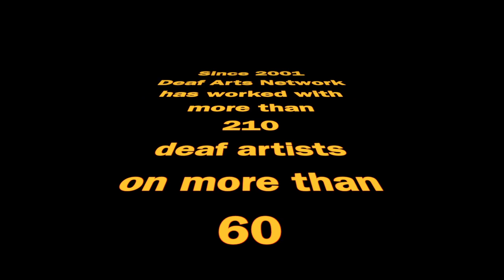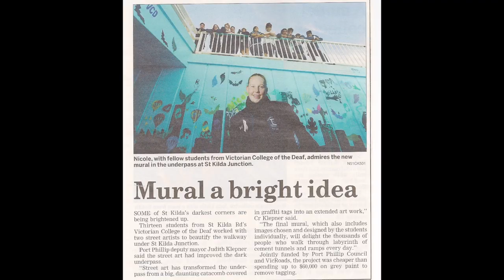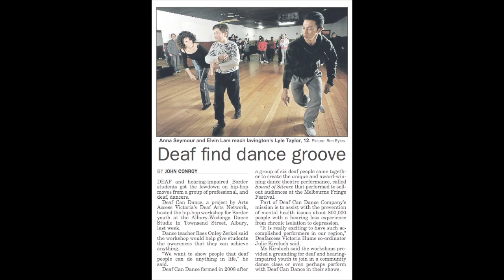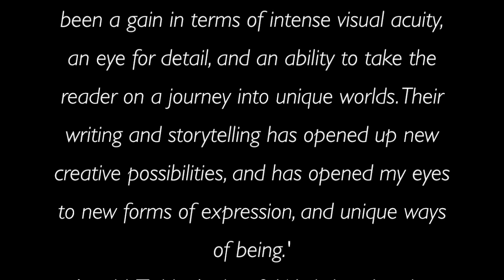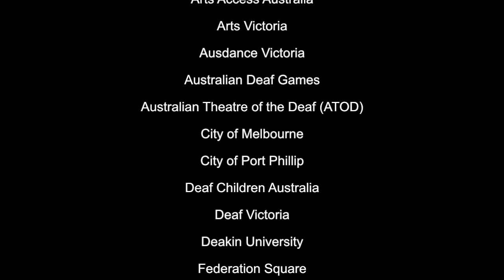DAN Projects 2001-2012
Deaf Arts Network achievements since 2001